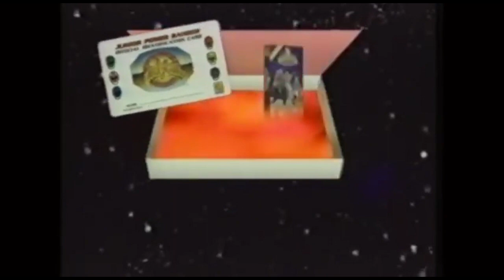Mighty Morphin Power Rangers Fan Club Commercial